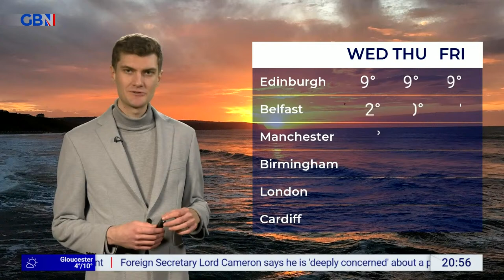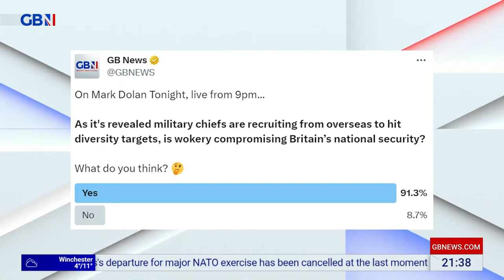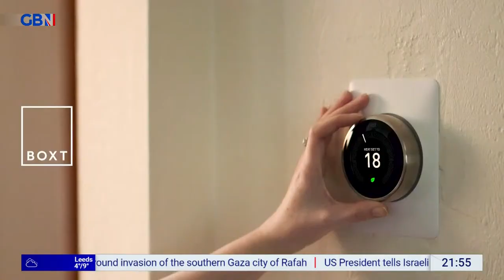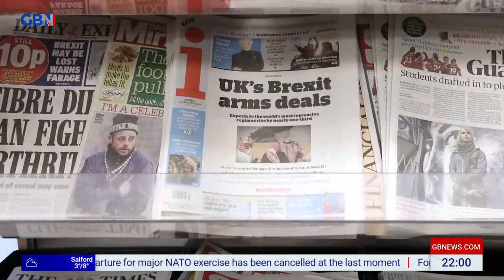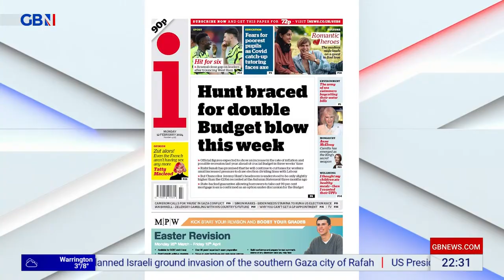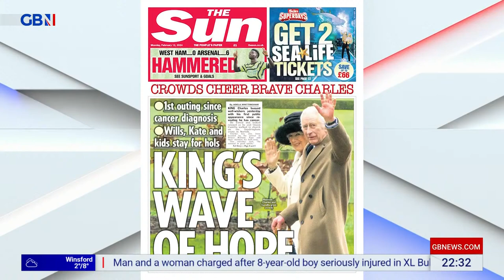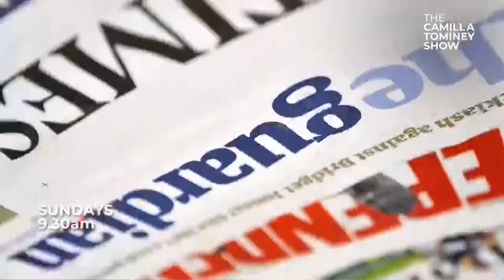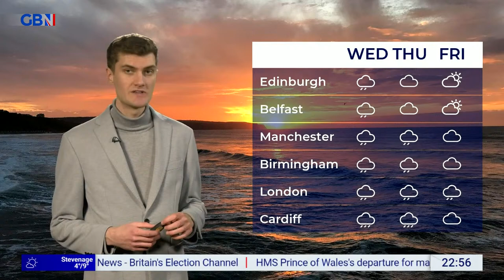Mark Dolan Tonight | Sunday 11th February